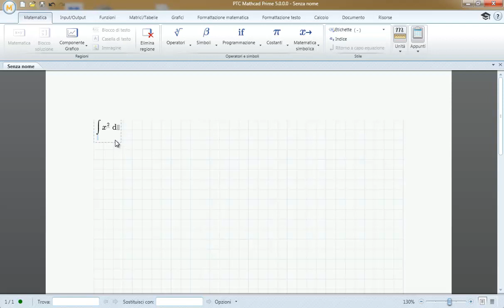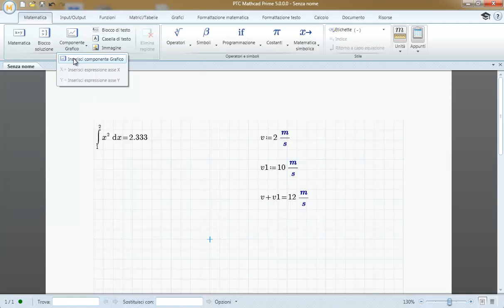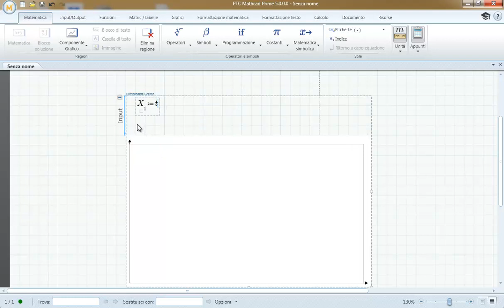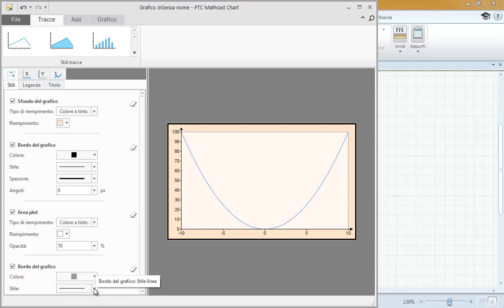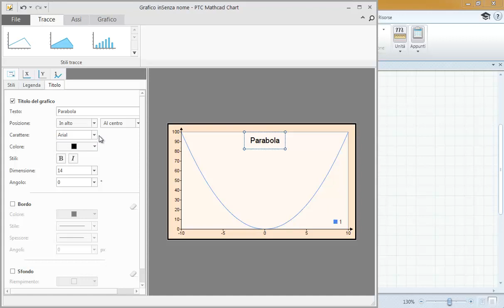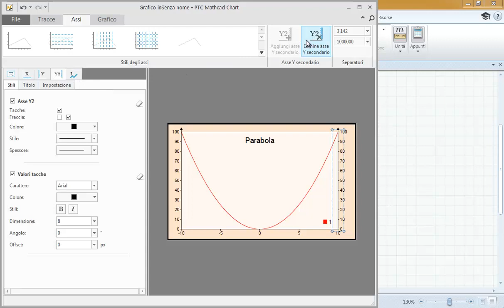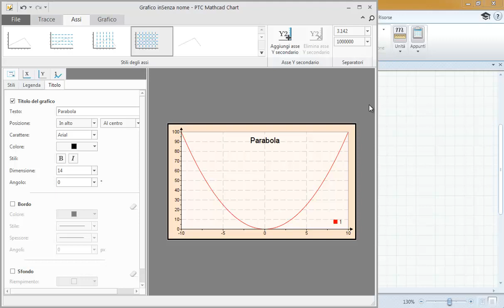PTC Mathcad Prime 5 | Nuove funzionalità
Scopriamo insieme le nuove funzionalità di PTC Mathcad Prime 5